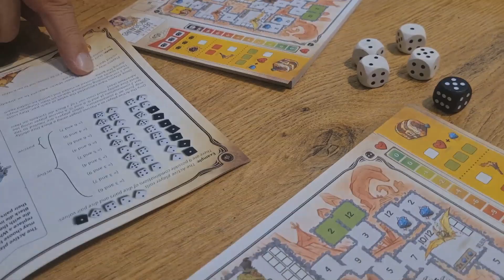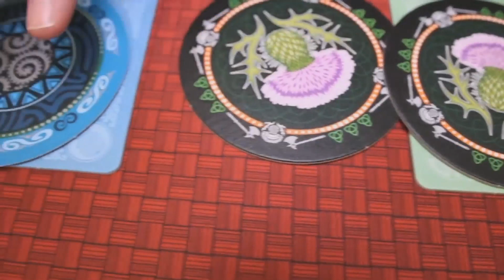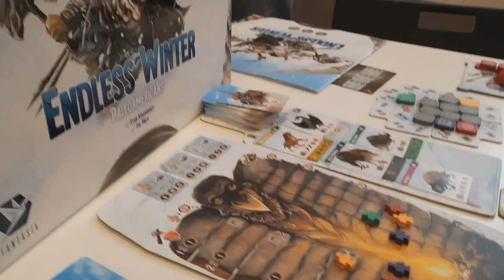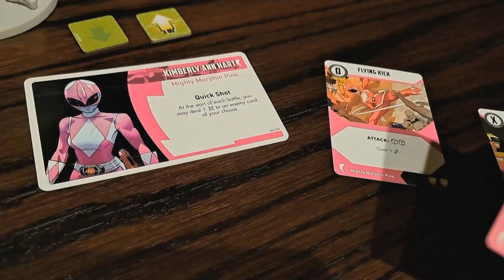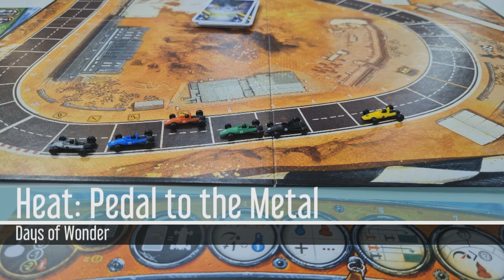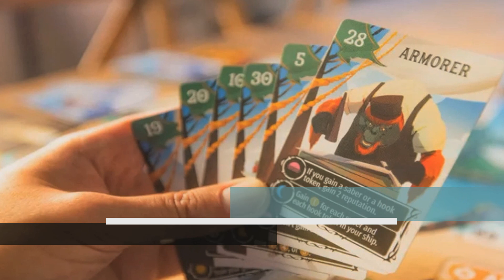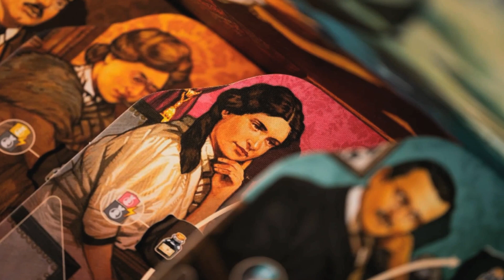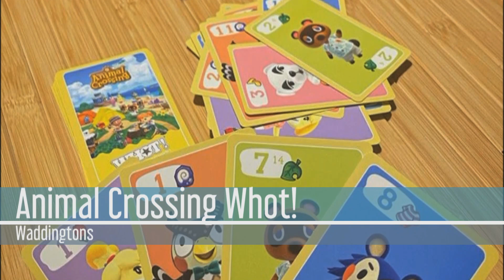The Board Games we've played in October 2022 10 + New and Notable Games Reviewed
October, the spookiest month of them all. But which games gave us the chills?!

The Games we talk about this time:

02:19 Dungeons Dice and Danger
03:34 Dinosaur Island: Rawr 'n Write
04:24 Marvel Dice Throne
05:04 Skull
05:55 Starship Captains
08:29 Blood Bowl
10:59 Endless Winter: Paleoamericans
12:40 The Great Wall
13:07 Power Rangers: Heroes of the Grid
15:13  Heat: Pedal to the Metal
16:40 Dodos Riding Dinos
18:36 Merchants of Karanor
19:31 Mission : Red Planet
20:17 Libertalia: Winds of Galecrest
21:51 Terracotta Army
23:03 Tiletum
23:27 Unconcious Mind
26:10 Valhalla
28:00 Animal Crossing Whot!

If you are looking to buy BoardGames Online head on over to Geekyzone.

Boxed Meeples is a growing Boardgame YouTube Channel, with over 600 subscribers built over 1 year of active content creation.

We are Libby and Julian, a British couple that posts high quality, stylised videos twice a week. In the past we've worked with several independent publishers to produce bespoke Kickstarter videos. We are also actively involved in the board game community, having done collaborations with The Dice Tower and Foster the Meeple . We've published more than 100 videos with a number of list videos gaining over 3,000 views each. It total the channel has had more than 50,000 views.